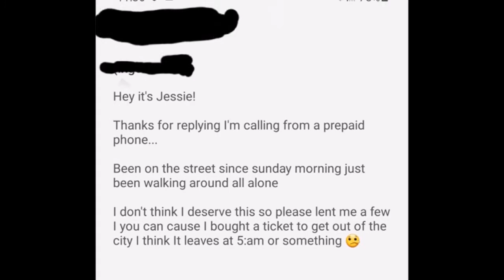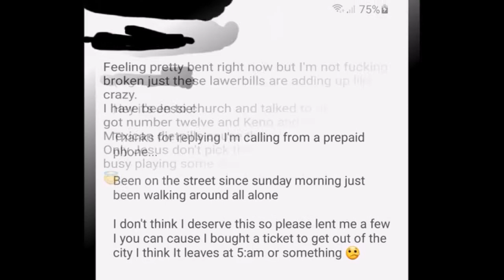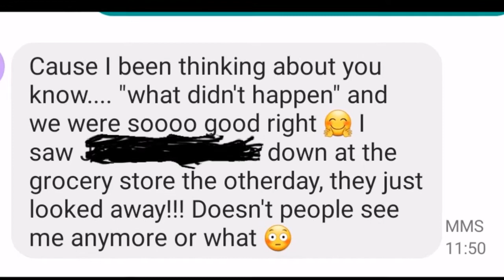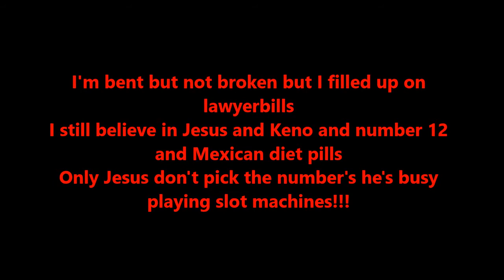Jessie`s Song (The Last Message)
This is a song about a girl i used to know and a text she sent me, which happend to be the last text I ever recived from her..
the lyric is based on that long text and I just thought It was a good way to remember her by as she was very important in my life once but addiction and mental illness got in the way after loosing what could have been a baby..
So this i of course another personal story from my life some people like it when I share them and some dont, thats life in a nutshell but I hope you enjoy it and please subscribe to my channel for more music..

Now I can't write song like Bob Dylan, John Moreland, Ed Sheeran, Paul Simon John Lennon, Justin Bieber or even Elton John. I just try to put music to my feelings and sometimes it turns out pretty well I think. If someone outthere should feel this or any other tune is good enough to become oart of a recordlabel/recordcompany or an aggregator or distribution please contact me, and don't forget to subscribe to my channel.
I know it's not a rolling Stones tune cause playing guitar like Keith Richards och Jimi Hendrix takes a genious to do. that goes for the Beatles as well, wonderful band with awesome tunes.

you can find my music here on Youtube and on Soundcloud just search for The Underclass Academy and If you wanna contact me please go to my twitteraccount @uclassacademy and send me a message!